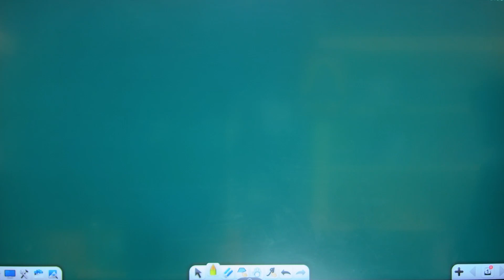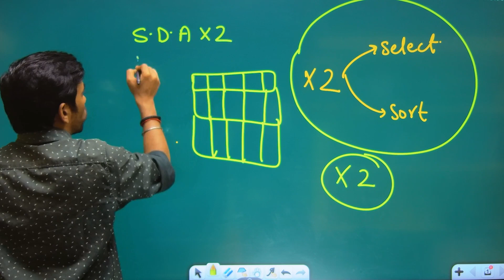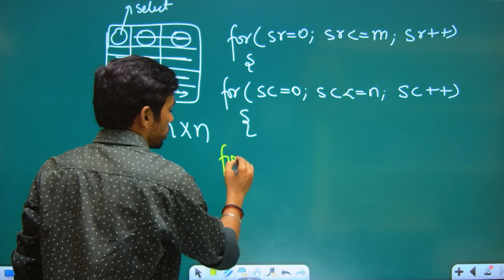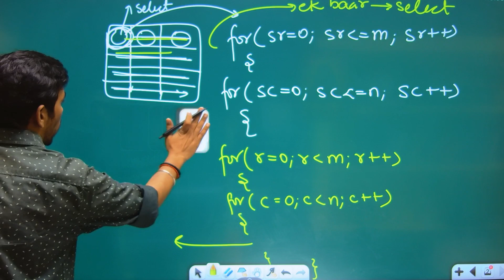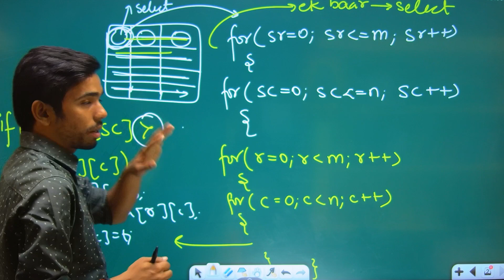Double Dimensional Array Sorting in Java | 2D Array Sorting | By Prateik Sir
In this video, Prateik Sir demonstrates how to sort a double dimensional array in Java. This is a must-watch for students preparing for their ISC board exams in 2024. Learn how to implement 2D array sorting and improve your Java skills with Prateik Sir.